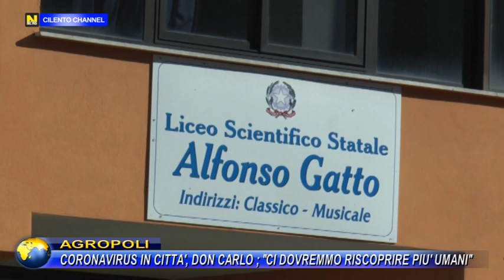AGROPOLI, CORONAVIRUS IN CITTA', DON CARLO: "CI DOVREMMO RISCOPRIRE PIU' UMANI".